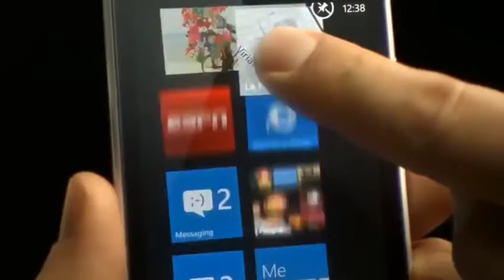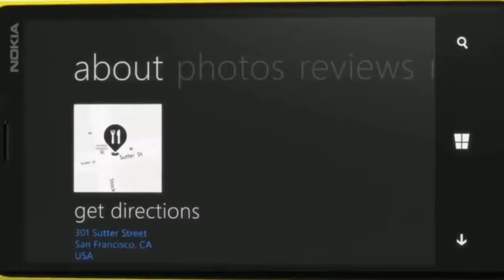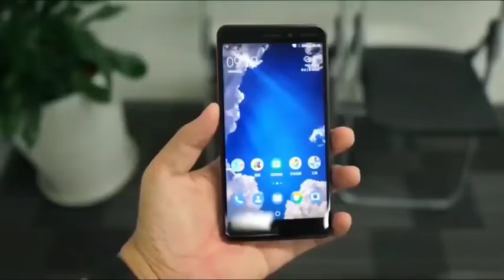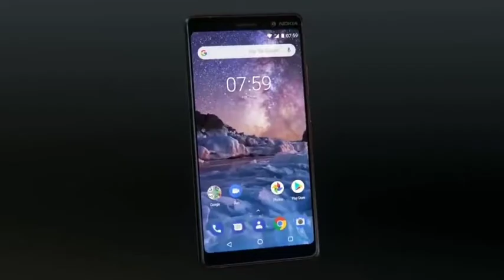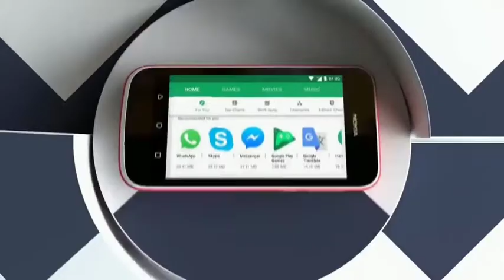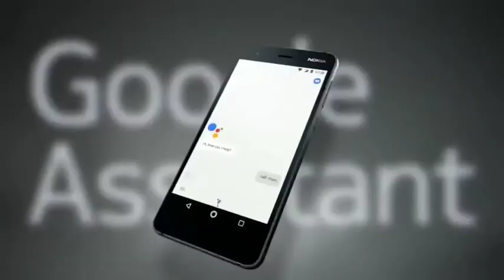Why Nokia Phones are Best ? Nokia Case Study